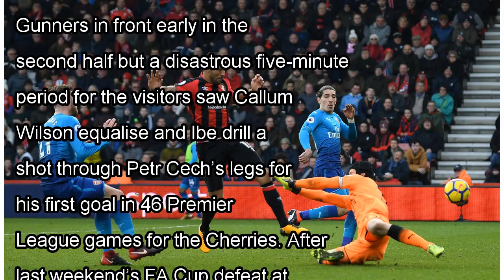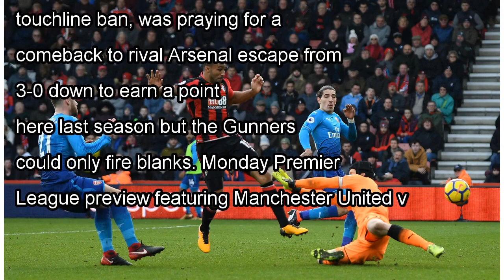Bournemouth 2 Arsenal 1: Callum Wilson and Jordon Ibe score late as Cherries come from a goal down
Bournemouth 2 Arsenal 1: Callum Wilson and Jordon Ibe score late as Cherries come from a goal down to sink hapless Gunners
JORDON IBE netted the first goal of his 18-month Bournemouth stint as Arsenal opened their post-Sanchez era with an embarrassing defeat on the south coast. Arsene Wenger left Alexis Sanchez out of the...